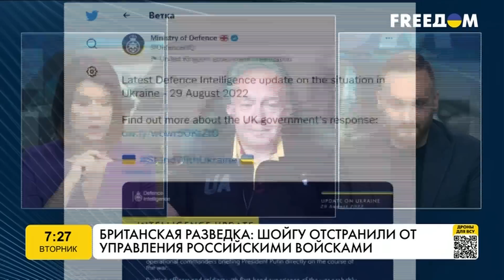Оборона противника просто СЛОЖИТСЯ! Освобождение Юга кардинально ИЗМЕНИТ ситуацию - ГРАБСКИЙ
Военный эксперт Сергей Грабский рассказал подробнее о ситуации на фронте и о контрнаступлении на Херсонщину.